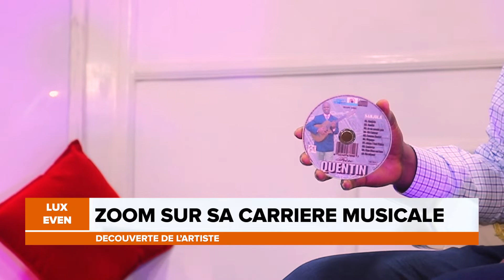DECOUVERTE DE L'ARTISTE QUENTIN BANGA